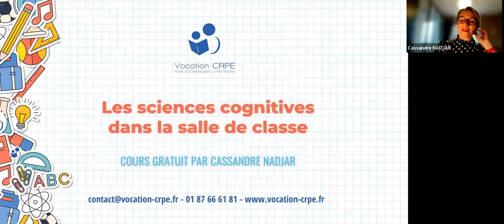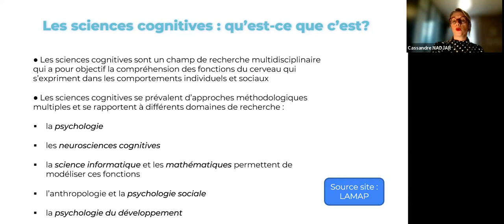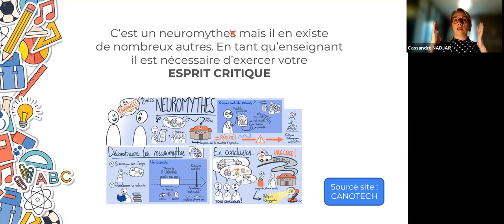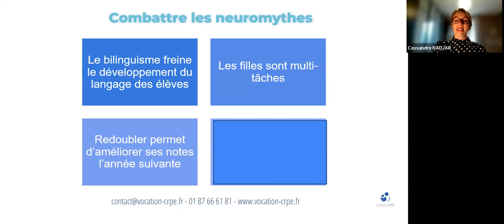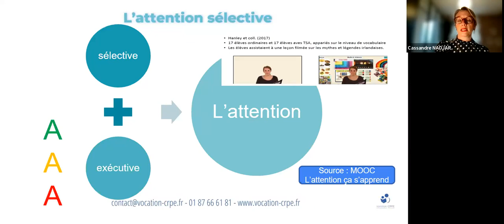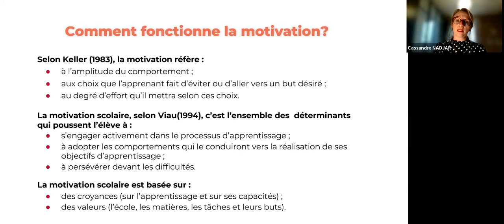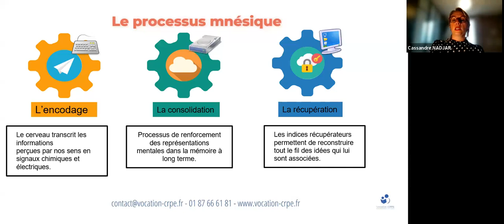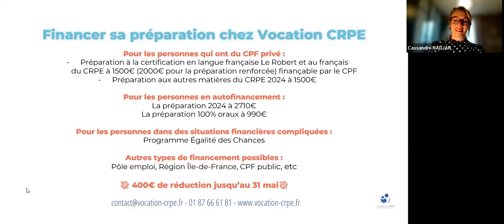CRPE 2023/2024 ～ LES SCIENCES COGNITIVES DANS LA SALLE DE CLASSE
Vocation CRPE vous propose un cours gratuit animé par Cassandre, professeur formatrice et membre du jury du CRPE.

Le thème de ce cours sera "Les sciences cognitives dans la salle de classe".
Les recherches depuis quelques années apportent des éléments importants à prendre en compte concernant les processus d'apprentissage de nos élèves. Si vous passez le CRPE il est nécessaire de se mettre à jour sur les concepts actuels : comment fonctionne la motivation, la mémorisation, l'attention ?

Grâce à ce live vous aurez des réponses concrètes à intégrer aux différentes épreuves du CRPE.